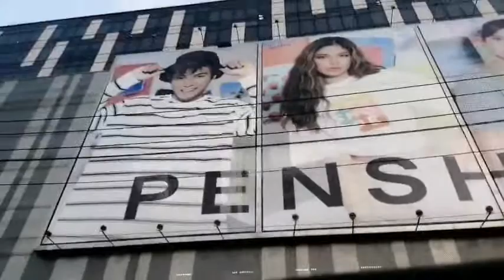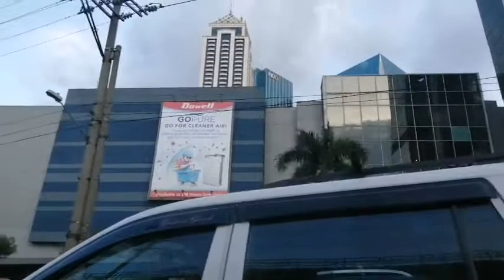TOP MALL IN ASIA AND BIGGEST MALL IN THE PHILIPPINES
Jimtravel TV  sm mega mall the biggest mall in asia lacated in mandaluyong  city metro manila